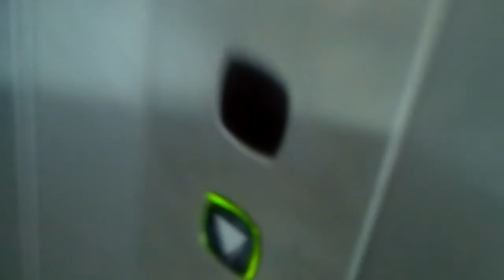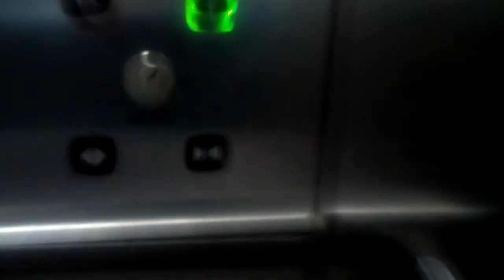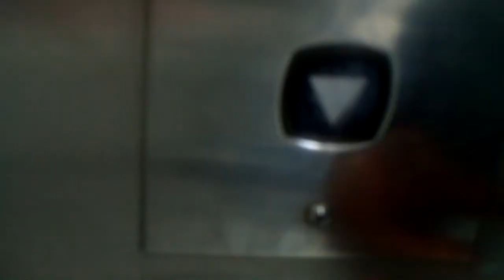A retake of a huge but slow Kone elevator @ Schiphol/Amsterdam Airport